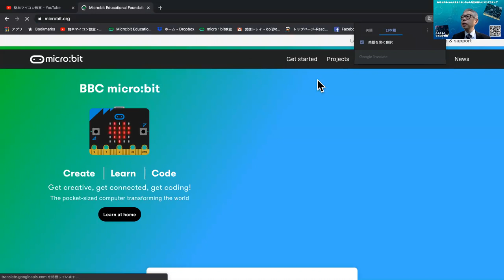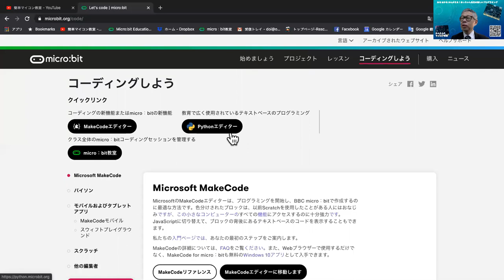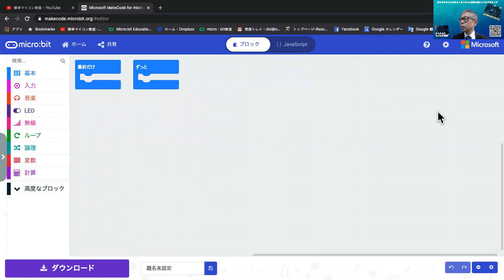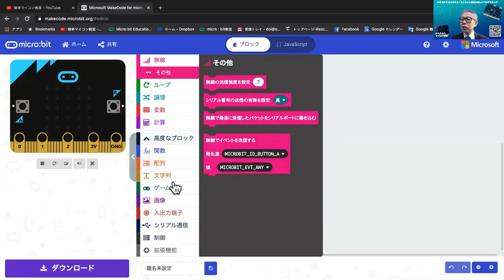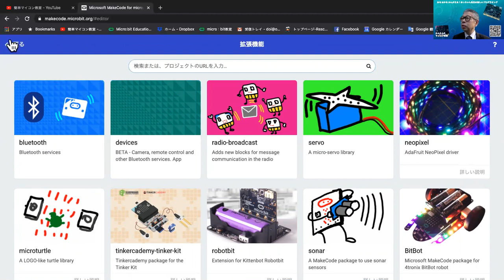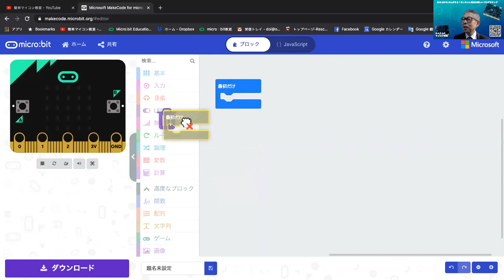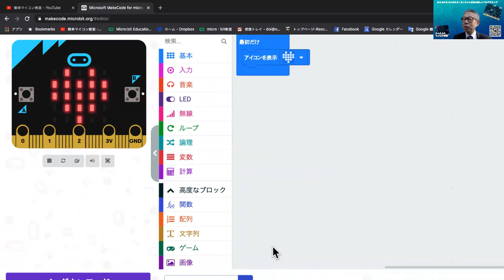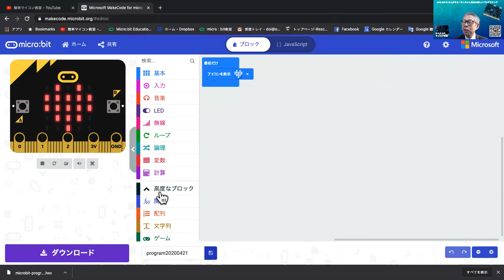【micro:bit】実習②-1 プログラミング画面の説明 第84回目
MakeCodeEditorの画面の説明をしています。マイクロビットはシミュレータがよくできているので、その部分について詳しく説明をしています。
■関連サイト
１）かんたんマイコン教室のホームページ